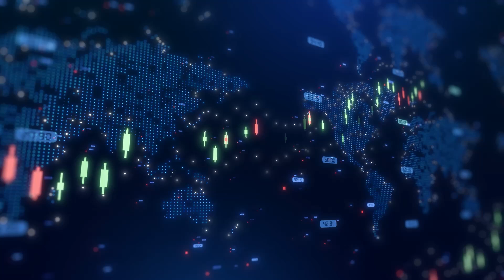374Water secures strategic contracts and expands PFAS-eradicating technology deployment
374 Water CEO Chris Gannon joined Steve Darling from Proactive to discuss the company’s latest business milestones and the growing market impact of its groundbreaking AirSCWO™ (Air-Supercritical Water Oxidation) technology. As environmental regulations tighten and the urgency to address toxic “forever chemicals” like PFAS intensifies, 374Water is emerging as a leader in advanced waste destruction solutions that eliminate hazardous organic contaminants completely.

“Our technology eradicates it completely, so it doesn't exist anymore,” Gannon told Proactive, referring to AirSCWO’s unmatched ability to destroy complex contaminants such as long-chain PFAS compounds, which have proven resistant to conventional treatment methods. These persistent chemicals, commonly found in industrial waste and firefighting foams, are linked to serious health and environmental issues, making effective disposal solutions a global priority.

Gannon announced that 374Water has secured a contract with the State of North Carolina to process Aqueous Film Forming Foam (AFFF) — a PFAS-laden firefighting material that is being phased out nationwide. This agreement marks a significant validation of the company’s proprietary technology and highlights the increasing demand for scalable, reliable destruction methods as regulators crack down on hazardous waste.
In addition to the North Carolina contract, Gannon revealed a strategic partnership with a RCRA-permitted TSDF (Treatment, Storage, and Disposal Facility) operator to establish the company’s first dedicated waste destruction site. This facility will serve as a critical hub for demonstrating AirSCWO’s industrial-scale capabilities and will help accelerate adoption across broader markets.

Gannon emphasized that AirSCWO technology is technology-agnostic and modular, making it highly adaptable across a wide range of waste streams — from sludge and biosolids to concentrated industrial liquids. Current deployments are already underway in states like Florida and California, where 374Water is working with local governments and utilities to address critical wastewater treatment challenges.
The company’s momentum comes at a pivotal time, as governments around the world impose stricter limits on PFAS and other emerging contaminants. The U.S. Environmental Protection Agency (EPA), for example, has recently introduced enforceable drinking water standards for several PFAS compounds, creating a surge in demand for reliable treatment solutions.